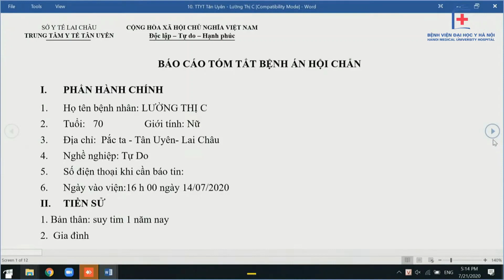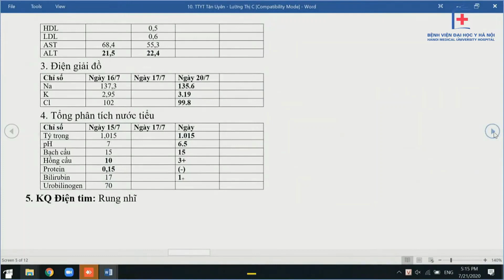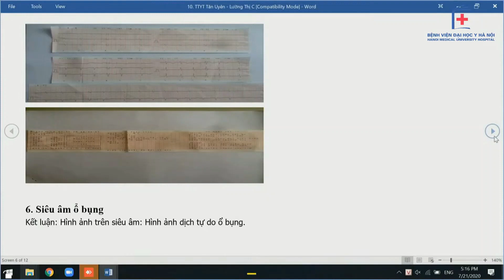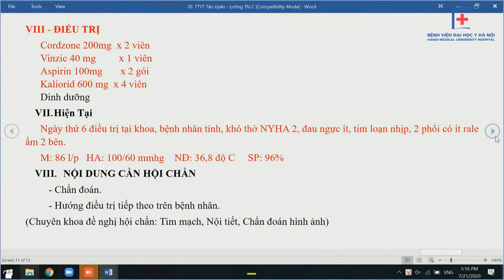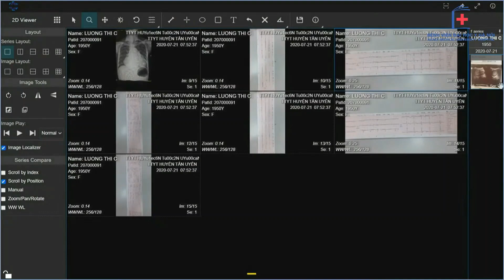Hội chẩn BN suy tim toàn bộ, u tuyến giáp